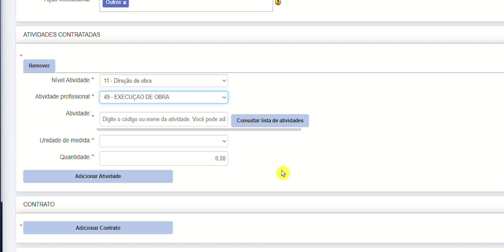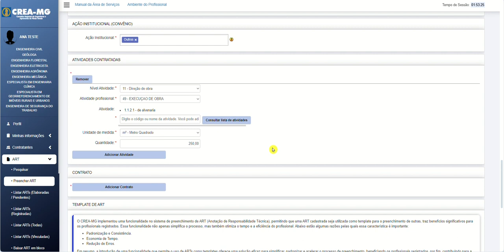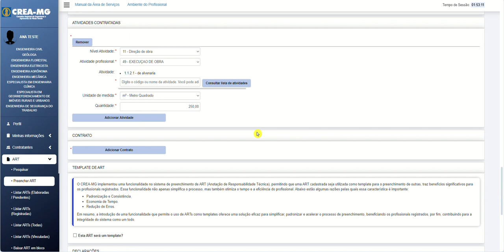ART Obra/Serviço - Parte 02 - Atividades Técnicas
Neste vídeo demonstraremos como inserir as atividades técnicas através da tabela de Obras e serviços do Confea. É importante ressaltar que estarão disponíveis para seleção apenas as atividades que você profissional possui atribuição para desempenhar. Para isso, acompanhe o passo a passo e siga todas as orientações.